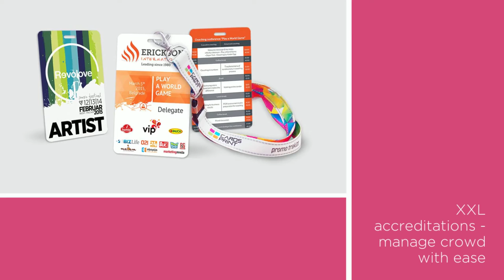PIRASE powered by Cards Print, Product Catalog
Cards Print is the authorized distributor of leading ID card printer companies. We will help you to find the right ID printer for your needs. We offer all types of chip card readers, smart card and magnetic plastic cards, of the manufacturer Gemalto and Omniky.

If you want your business to pass on a higher level then the plastic card part of the solution. We can do a membership card, VIP card, gift card, Loyalty card.

We manufacture and personalize all types of plastic cards. You can choose between the classic cards, card with magnetic stripe, chip card - Smart and RFID card. There are RFID media in various forms (bracelets, stickers, key chains, chip). The cards are available in different materials: PVC, PS, PET and ABS.